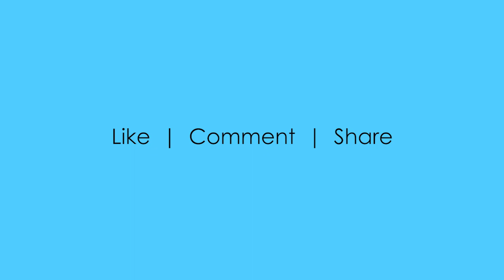Adobe Photoshop Filter Gallery - demo video 11